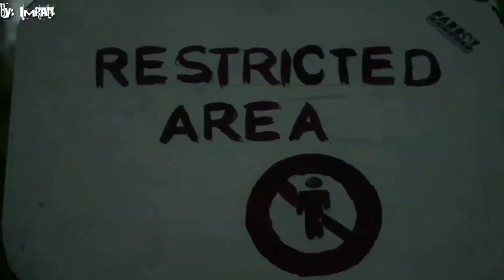The Spirit Hindi Short Film 2019 | Nabagram Video| happy new year | By Imran Khopoli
The Spirit Hindi Short Film 2019 | Nabagram Video | By Imran Khopoli

all my friends Happy new year #2019

naye saal sabko mubarak ho.

The_Spirit hindi horror short film.

A Short Film By Imran Molla

dosto is video main Asif aur Shekhar  ek sath  train se utarte hai khopoli station pe, utar ke ghar ate hai, fir subha asi Asif Shekhar ko call karke dp road me bulate hai Shekhar, soke uthke  dp road me Asif se milne jata hai , fir Asif use bolta hai yar hum ek short film banayenge horror me , Shekhar bolta hai iske liye director camera man ki zarurat hai , Asif uske friend ajay se Imran ka number leta hai , fir Imran ko call karta hai Jo is film me director hai ,  Imran tabhi Dubai me hai, Asif aur Shekhar Imran ko Lene airport jata hai, airport Se utar ta hai action Se Imran , fir Baithke Bate karta hai , fir Imran ko bolta hai ke hum short film Banayenge horror.me Imran OK bolke unhe 1.5 Lac rupe chaiye short film banane ke liye aur ek ghana jungal dhundne kaha, fir paisa leke ata hai Ayaz shaikh se matlab Ayaz bhai Se fir jungle me jata hai jake dar dar ke achanak jungle se awaz ati Hai fir Kya video dekho dosto .

AUR HA DOSTO JUNGLE ME JUYEL PUBG GAME KHELTE HAI .

all credit :
track name : Epic battle trailer

Cast : Asif Mansuri , Shekhar Divade  , Juyel mondal , Imran molla , Ajij khan, Mamun khan, Ashuwant , Ajay mahamunkar,  Nisar mulla

DOP : Imran molla

story : Imran molla

Edit : Imran Molla

Camera man : imran molla and all team

background voice : Rizwan molla

production : Imran khopoli

Budget : 2000 INR

Special Thanks All Team

Friends main is film ko dslr se shoot  kiya hoon editing mobile se kiya hoon , dosto is film main aapko agar kuch kami lage to aap comment box main comment karke bataye . Aur agar ye video aapko pasnd aye to like kare share kare , aur please please please aapka pyare dost ki channel ko subscribe kare taki hum is tarha ki short films video song aur is  film ki part 2 banayenge to aapko sabse pahle dekhne milega .